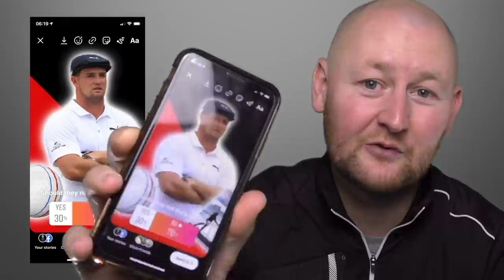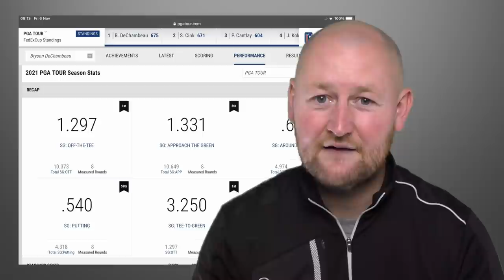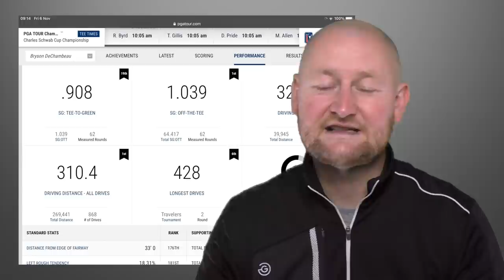THE GOLF BALL ISN'T GOING TOO FAR......OR IS IT? The Golfers Guide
In this episode of The Golfers Guide, Matt Fryer Golf discusses the topic that is the focus of the golfing world at the moment.. is the golf ball going too far? Bryson Dechambeau is the poster child for distance and there is talk that he is hitting it too far, but is that really the case? Matt Fryer Golf gets insight from Rick Shiels, Peter Finch, Andy Carter and also here's what you guys opinions are on this matter.

TO BOOK A LESSON WITH MATT FRYER AT TRAFFORD GOLF CENTRE
CALL THE BOOKING LINE - 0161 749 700